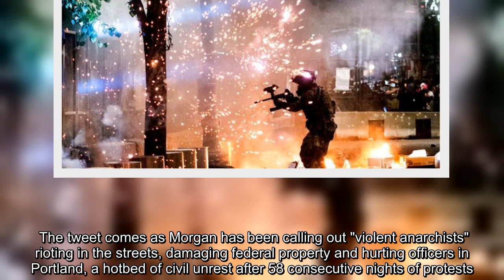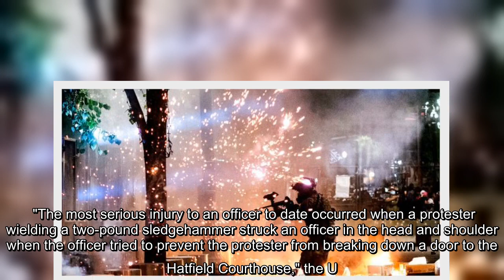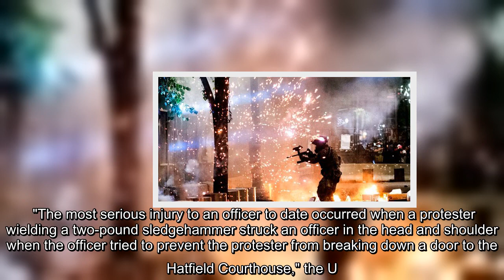✅ Mark Morgan tweets out photo of spikes